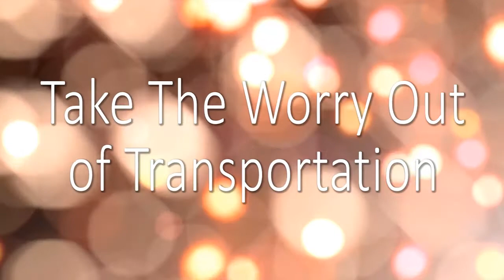Atlantic Limo Wedding Transportation Special Offers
Atlantic Limousine, the areas premiere wedding transportation company offering special wedding transportation packages.